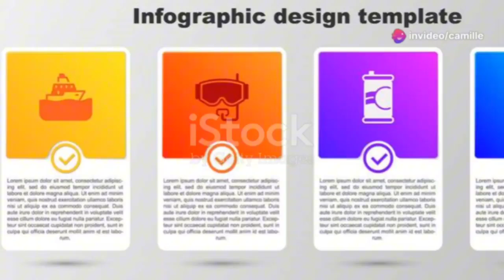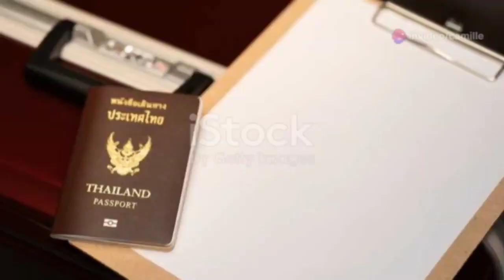Camilleon - Sail Across The Sea